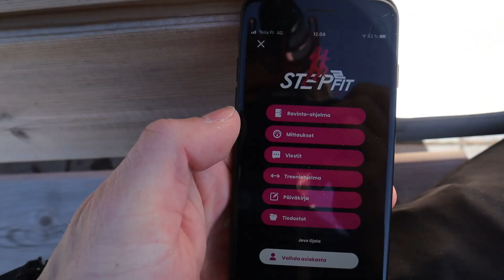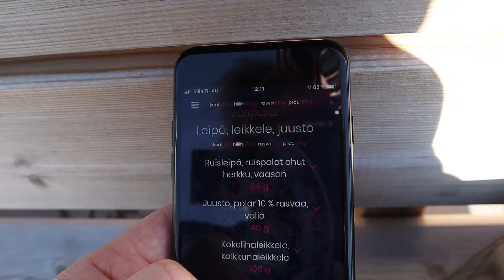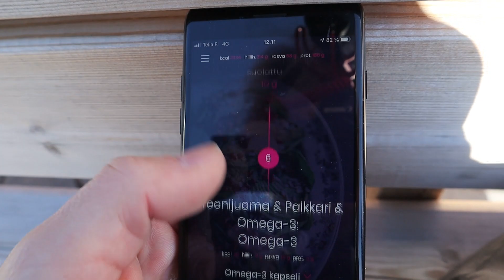KUNTO 23 PÄIVÄÄ ENNEN EM-KARSINTAKISAA - Jeve Ojala - Road to IFBB Elite Pro - Osa 10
Tällä videolla tsekataan, miltä kunto näyttää tyhjänä vs. tankattuna 23 päivää ennen Romanian Diamond Cup -kilpailua. Lisäksi käydään läpi, miltä ruokaohjelmani näyttää kaloritiputusten jälkeen.